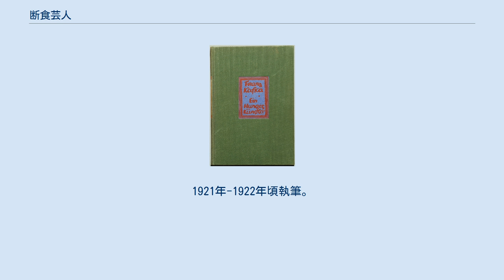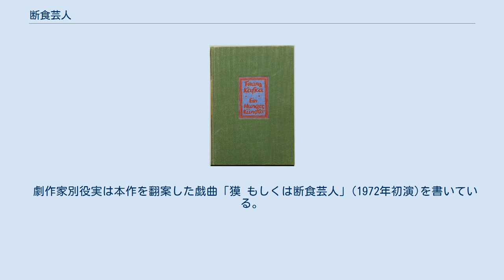断食芸人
フランツ・カフカの小説
『断食芸人』（だんじきげいにん、Ein Hungerkünstler）は、フランツ・カフカの短編小説。
1921年-1922年頃執筆。
1922年に文芸誌『新ドイツ展望』にて発表。
1924年、「歌姫ヨゼフィーネ、あるいは二十日鼠族」「最初の悩み」「小さな女」とともに『断食芸人―四つの物語』として作品集が編まれたが、刊行はカフカの死の2か月後となった。
 作品中で描かれている断食芸はカフカの創造したものではなく、ヨーロッパでは19世紀後半から20世紀前半にかけて実際に断食芸の興行が行なわれていた。
カフカはサーカスを観るのが好きで、この他にも芸人を題材にした一連の作品がある。
 断食芸はかつては人気の芸だった。
断食芸に対して町中が沸き立ち、断食が続くにつれ、断食芸を間近で見るために席を予約するものまで現れたほどだった。
断食芸人は格子の付いた檻の中に入り、敷き詰めた藁の上に座ってじっとしている。
檻の中には他に時計が置かれているばかりである。
断食芸人は時おり水で口を湿らす他は何も口にせず、また人目に隠れて物を食べないようにと常時見張りが付いている。
芸に対して誇りを持っている断食芸人は、見張りが厳しければ厳しいほど喜んだ。
興行は決められた日数である40日間続けられ、それが終われば音楽とともに人々の間に出迎えられる。
しかし断食芸人は、40日で断食をやめなければならないことに不満であった。
 今では断食芸の人気はすっかり衰え、断食芸人は相棒の興行主と別れてサーカス一座と契約を結ばなければならなくなった。
断食芸人の檻は動物小屋とともに並べられるが、珍しい動物を見にやってきた人々は断食芸人に興味を示さない。
断食芸人はすっかり忘れ去られてしまうが、今や自分が望むだけの断食を続けることができた。
ある日、監督が断食芸人の檻に気が付いた。
藁屑を掻き出すと、断食芸人がまだ断食を続けている。
問いかける監督に対して、断食芸人は「自分に合った食べ物を見つけることができなかった」と述べ、息絶える。
断食芸人が片付けられると、その檻には生命力に溢れた豹が入れられた。
 収録されている書籍名を記す。
 劇作家別役実は本作を翻案した戯曲「獏 もしくは断食芸人」(1972年初演)を書いている。